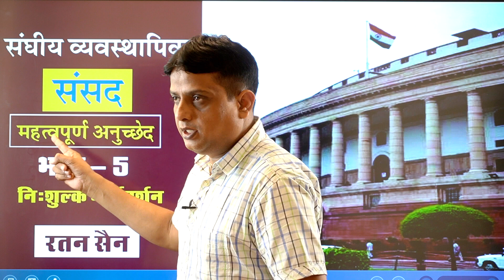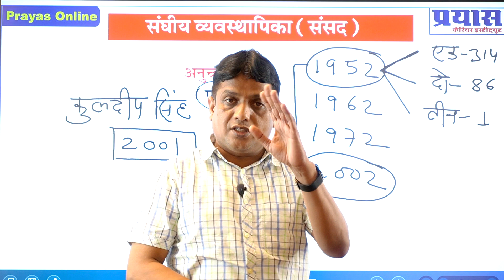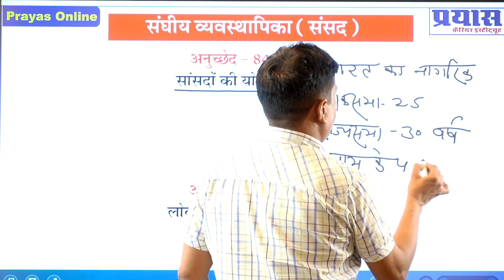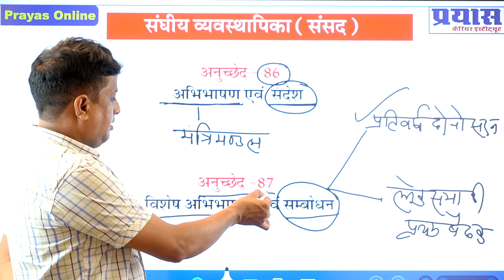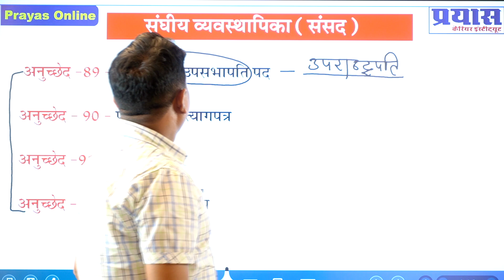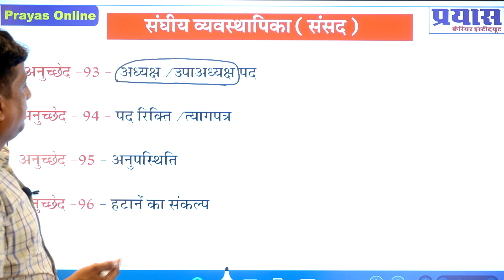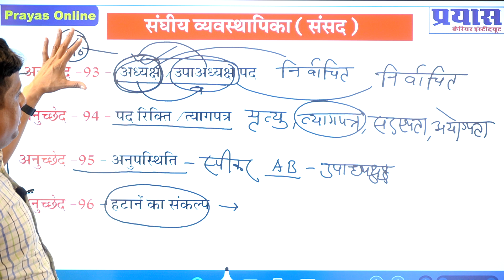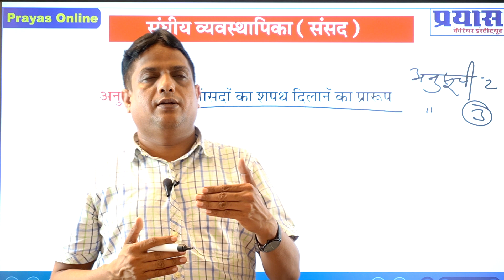संसद | महत्वपूर्ण अनुच्छेद | भाग-5 | भारतीय संघीय व्यवस्थापिका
प्रिय विद्यार्थियों प्रयास कैरियर इंस्टीट्यूट सीकर ने अपना मोबाइल एप्प Prayas Online Study के नाम से लॉन्च किया है जिसमें आपको Live Classes, Video Recorded Classes, E – Notes, Class PDF, E-Smart Books, Live Test and Quiz एंड Web Link जैसे अनेक फीचर्स वाले इस एप्प को आज ही अपने मोबाइल के प्ले स्टोर में जाकर या नीचे दिए गए लिंक पर क्लिक करके डाउनलोड करे एवं Prayas Online Study APP का लाभ उठाएं । प्रिय प्रतियोगियों पिछले 10 वर्षों से लगातार अपने बेहतर प्रयास से प्रयास ने अपने हजारों अभ्यर्थियों का सपना साकार करके राजस्थान में अपनी अलग ही पहचान बनाई है आधुनिक तकनीक के माध्यम से प्रतियोगी परीक्षाओं से जुड़ी अपनी तैयारी को और बेहतर बनाने के लिए प्रयास ने प्रयास ऑनलाइन स्टडी के नाम से यूट्यूब चैनल की शुरुआत की है इस चैनल के जरिए हम विभिन्न प्रतियोगी परीक्षाओं की तैयारियों से संबंधित वीडियो अपलोड कर रहे हैं जिससे आपकी तैयारी और बेहतर होगी वीडियो देखने के लिए यूट्यूब चैनल को सब्सक्राइब करें !

⏺️🔴 JOIN US 👇🏻👇🏻

Rashtrapati
भारतीय राष्ट्रपति का चुनाव अनुच्छेद 55 के अनुसार अनुपातिक प्रतिनिधित्व प्रणाली के एकल संक्रमणीय पद्धति के द्वारा होता है।
Powers_of Indian_President
Ram_Nath Kovind_is_the_14th_President_of_India
The president is elected by Rajya Sabha Member and the elected member of the State